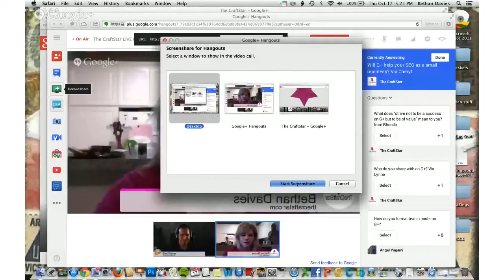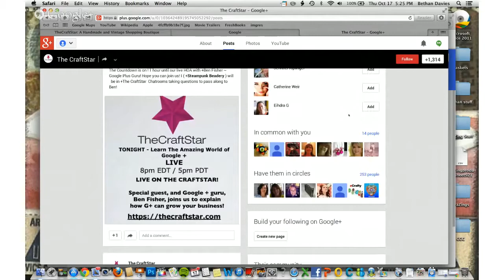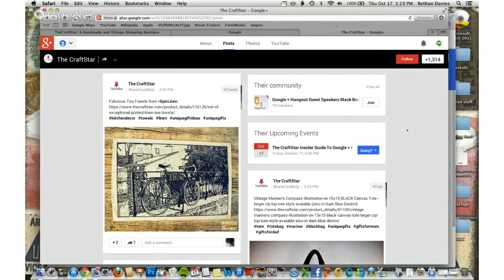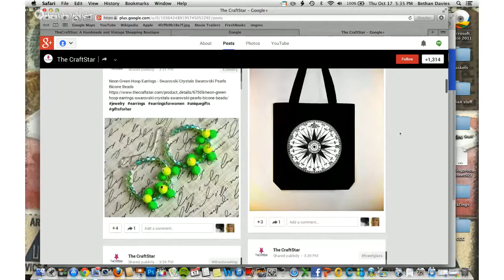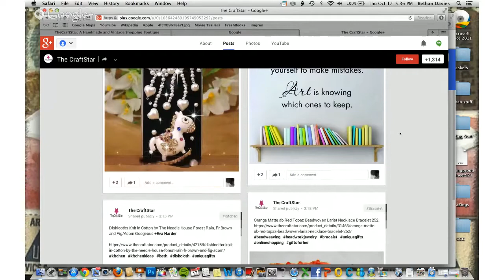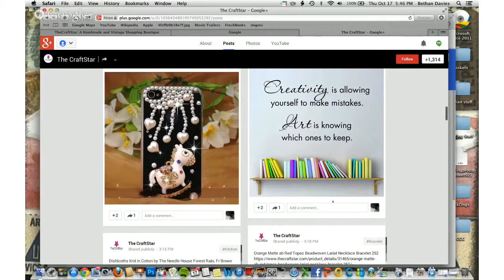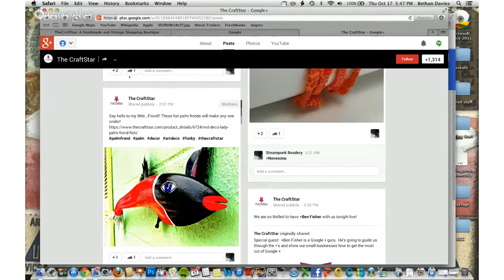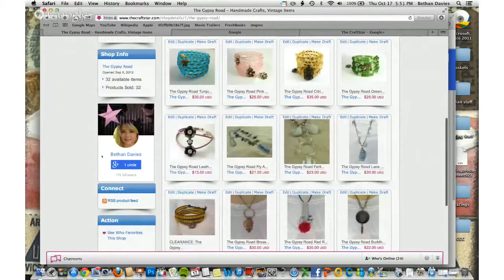The CraftStar LIVE Guide To Google With Ben Fisher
Watch Ben Fisher of Steady Demand go over the ABC's of Google Plus for Small Business on the CraftStar live!